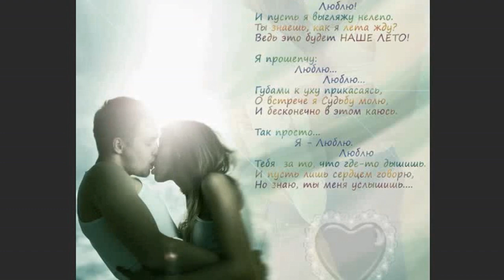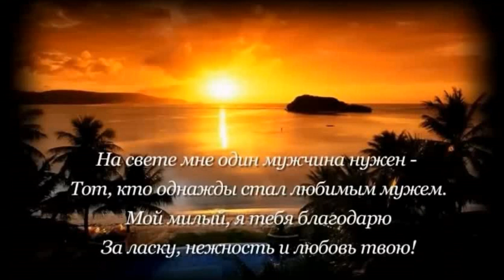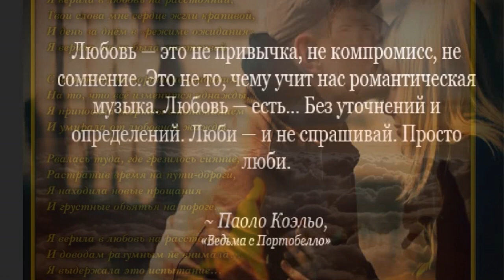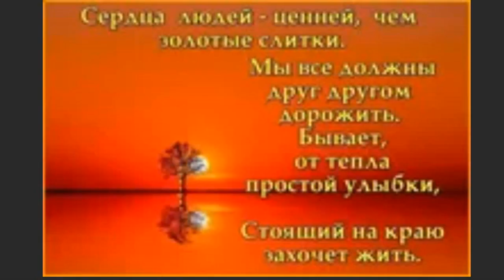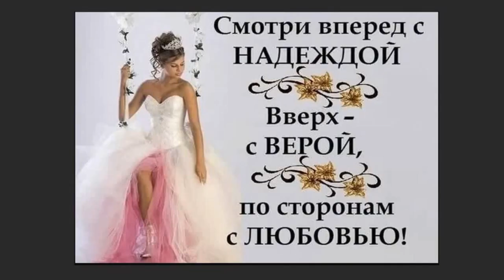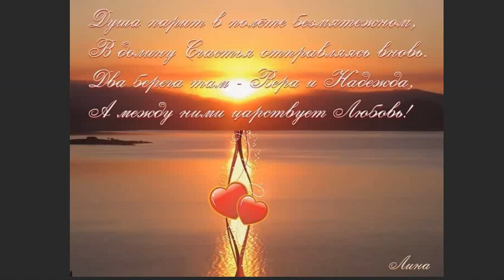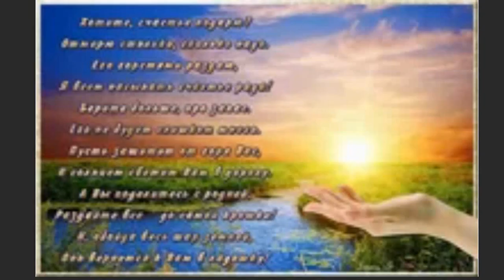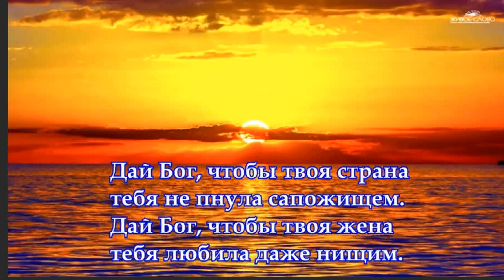Об ОП СЛОВО ч. 2520, Верона Шумилова в ОП изд. 2 ч.004, муз. и исп.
Об ОП СЛОВО ч. 2520, Верона Шумилова в ОП изд. 2 ч.004,

    В этом выпуске Вы услышите:
00:00 Верона Шумилова, - Для одного Тебя!.., муз. и исп.
04:01 Верона Шумилова, - Слова такие дивные!.., муз. и исп.
09:04 Верона Шумилова, Заполняю сердце вашей болью..., муз. и исп.
13:51 Верона Шумилова, - Хочу поверить я!.., муз. исп.
19:51 Верона Шумилова, - Уйдёт ромашковое лето..., муз. и исп.
24:24 Верона Шумилова, - Хочу поверить я!.., муз. исп.
         мои лучшие песни, на стихи разных Поэтов,
 муз. и исп. С Фрумовича,
     Видео записано в Израиле, в Тель-Авиве...
 19.11.21 САМУИЛ ФРУМОВИЧ